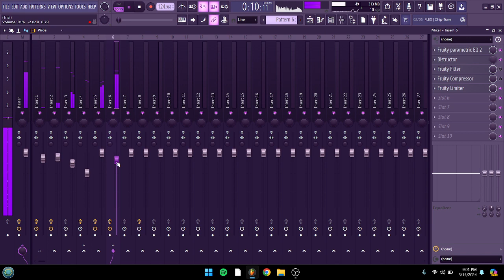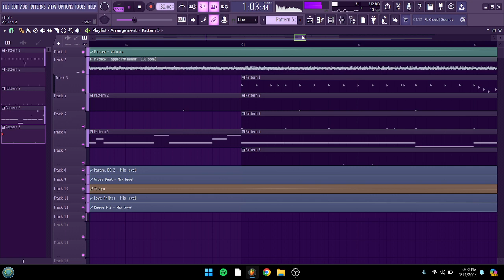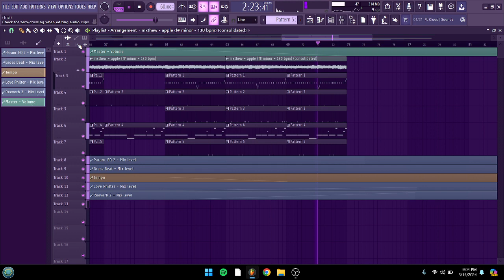reaCONper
212th beet